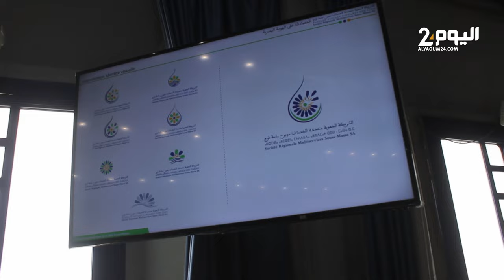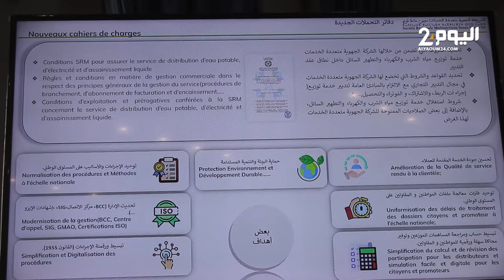رسمـيا ..الشركـة الجهوية متعددة الخدمـات تعـوض "الرامسـا" في جهة سوس ماسة